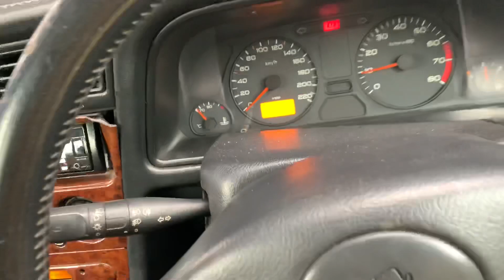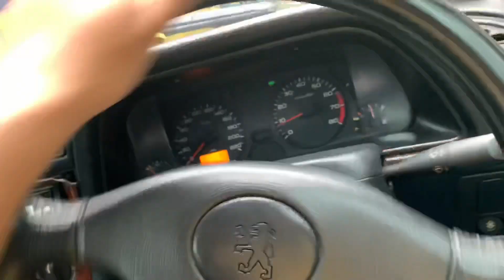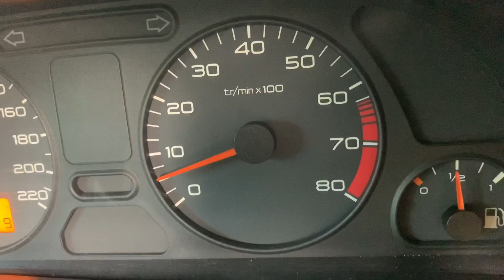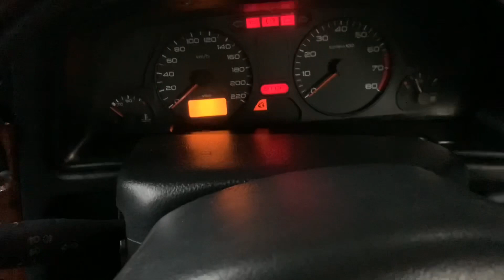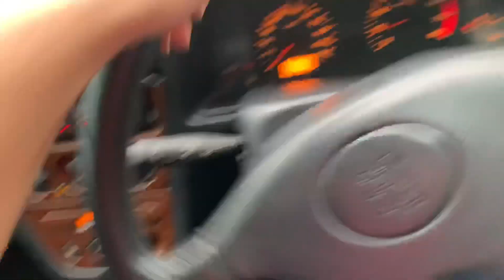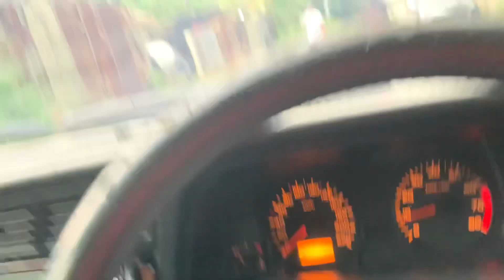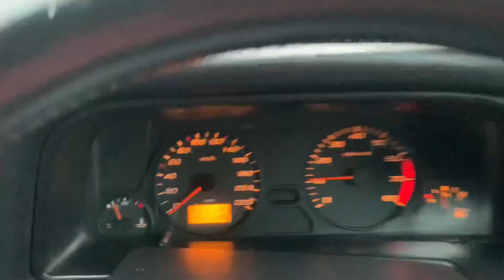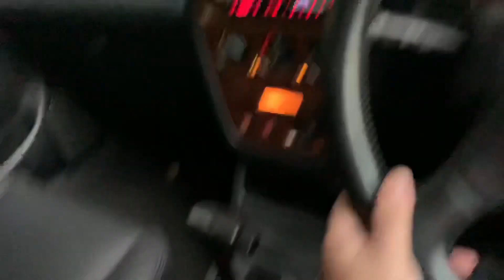Solusi mesin mobil panas Overheat